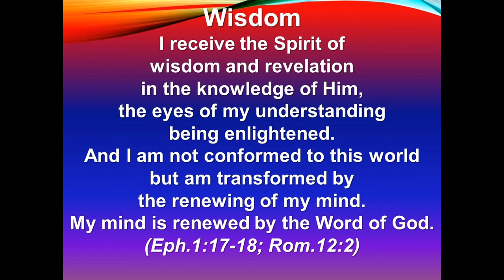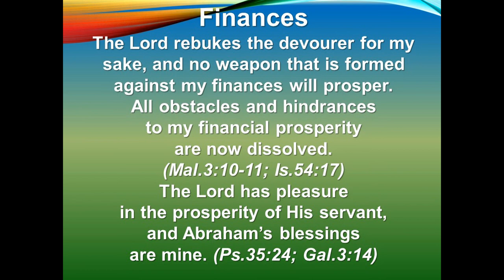Abundant Life Community Church (ALCC) Sunday Service 20201122 Pastor Nathan Hamlin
Abundant Life Community Church, Des Moines, Iowa. Pastor Nathan Hamlin.